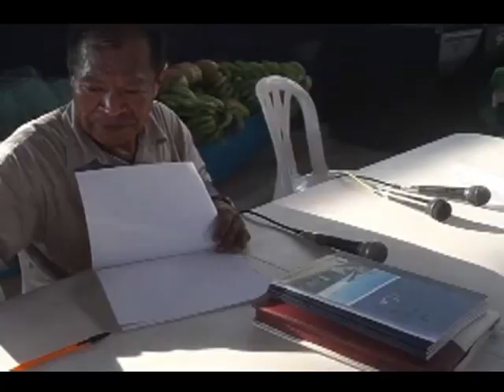ASEGURA PROMOTOR CULTURAL QUEEN TECPAN SON NECESARIOS EVENBTOS COMO EL FESTINAL DEL RELLENO PARA PRO